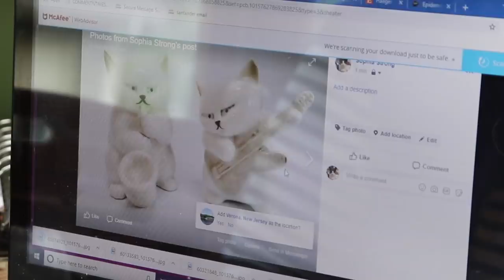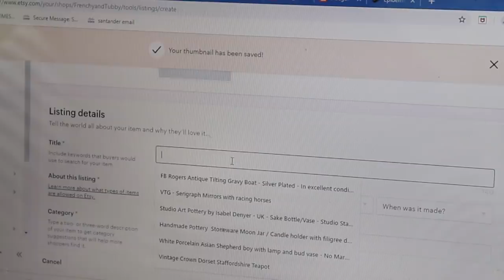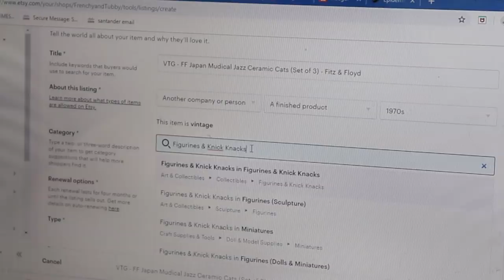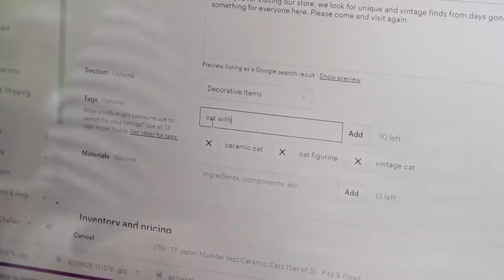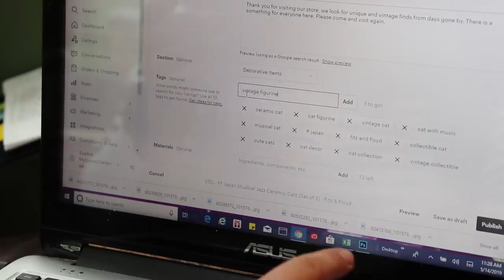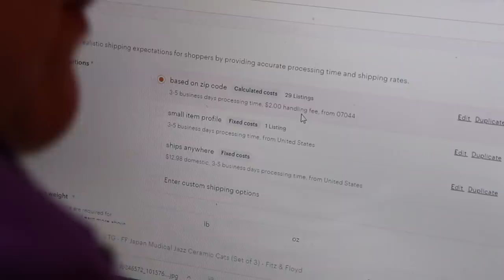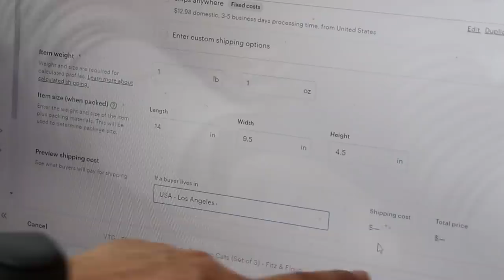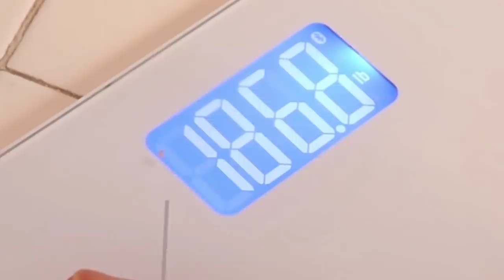🌼 Staycation 2019 - Day 3 - Etsy Tutorial || weighing myself || Sanding and Painting 🌼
Folks have asked for an Etsy tutorial, if it's not your thing, you can skip to 23:48 where I shamelessly and publicly weight myself to demo a new scale by Etekcity. Then I sand and paint the bathroom. Busy day!
Etekcity Scale: